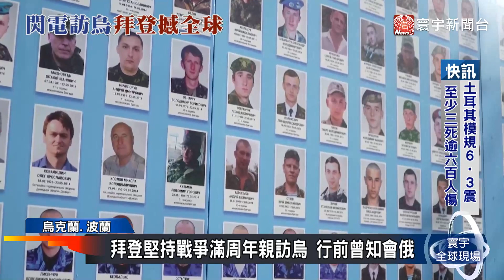拜登首訪無美軍戰區！白宮憂走漏風聲.保密到家｜寰宇新聞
美國總統拜登，20日突然毫無預警現身烏克蘭首都基輔，展開一場歷史性訪問，這是有史以來，首次有美國總統，親自到訪沒有美軍駐紮的戰區，對美烏兩國來說，都是一大里程碑。根據美國媒體報導，白宮為了保護總統性命安全，這趟旅程事前極度保密，所以才會令全球媒體措手不及，不過拜登也在出訪前，事先知會俄羅斯，避免引發任何誤會或衝突。